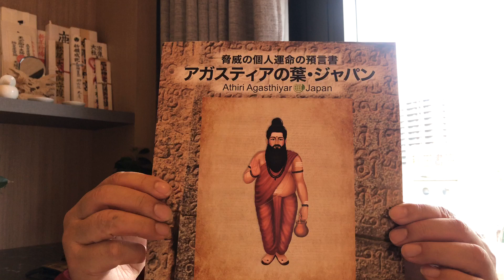まる◎さんぽ 132 ゴールデンウィーク後の準備 20230508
《伊勢神宮ツアー2023》

まるさんプロデュースの神社ツアー。
超特別な神社ツアーの「伊勢神宮ツアー2023」の締め切りが迫りました！

５月12日（金）が最終締め切りとなります。
この超特別な神社ツアーは４〜５年に一度しか行いません。
なぜならかなり特別なものなので催行するのにエネルギーがかかること。あまりにもサービス満載なために主催者の私が赤字になる可能性が高いからです。

なのでこのチャンスを逃すのはもったいないです。

伊勢神宮の見どころをぎゅうっと詰めて二日間で行う、超濃厚なツアーです。
通常行われている伊勢神宮ツアーとは全く異なる内容。情報量、体験できること、お腹いっぱいの大満足ツアーです。

伊勢神宮にまだ行ったことがない方はもちろん、伊勢神宮に行ったことがある人でも知らないことだらけ、体験したことないことを体験できるチャンスです。

大転換が本格化する前に、ぜひ参加ください !!今回も満席必須ですよ。
定員になり次第、締め切りとさせていただきます。

◎開催日　5月26日(金)～27日(土)　一泊二日
　40名限定　神楽奉納、御垣内参拝（内宮・外宮）、宿泊費、貸切観光バス、夕食・朝食・昼食三食付き、講義（テキストあり）付き

◎参加費
一般　　　　55,000円
プレミアム　45,000円
生徒　　　　35,000円

☆滅多に行わない超スペシャルのツアーです。
ツアーの特徴は
①内宮・外宮の御垣内参拝ができる（一般参拝者は入れないエリアです）
②大大神楽奉納参加（通常神楽を超えた特別な神楽を奉納します）
③二見ヶ浦での早朝御神事（まるさんが特別な禊祓い神事を行います）
普通の人は経験したことのない古神道の秘儀を使った神事です。
④通常ルートにはない、素戔嗚尊、倭姫の神社にも参拝します
⑤神宮博物館（神宮微古館）を見学します
⑥遷宮博物館（せんぐう館）を見学します
⑦オリジナルテキストを使用してまる先生の特別授業が行われます

伊勢神宮ツアーはいろんなツアーが催しされていますが、こんなに内容が充実していて破格の参加費のものは、まずありません。伊勢神宮にまだちゃんと行ったことのない人はもちろん、何度か行ったことがあるけど本格的な説明を受けたことがない人は、ぜひ参加くださいね。
これ以上にない、びっくりするほど濃い内容で満足間違いなし !! です。
次はいつ行われるか未定ですのでこのチャンスをお見逃しなく !!

担当・福條

アガスティアの葉ジャパンのサイトができました！

◎新月満月にメールが届く無料のコミュニティ
「善循環CLUB会員」登録フォームです。

☆ 有料のグレードの高い情報を得ることができる
「善循環CLUBプレミアム会員」の登録フォームです。

担当・福條
有料動画、ぜひ観てください。方法は二つあります。

①単独で購入する。
　一本、1,000円。
　二本、1,500円
　支払い方法、現在は振込みですが、いずれカード決済ができるようにします。

②善循環CLUBプレミアム会員になる。
最もコストパフォーマンスの高い
郷右近丸彦による学びのプログラム
YouTubeの有料動画を全て観ることができます
　入会金、10,000円。
　年会費、10,000円。
　有料動画見放題。
　＊月、2〜5配信
　＊2023年3月31日（金）までに振込み完了の方は、入会金、年会費合わせて10,000円キャンペーン実施中

①②申し込みは事務局まで
担当・福條

◎職業
プロデューサー/神道家(古神道)/教育者
◎座右の銘
「ただしいこと」より「たのしいこと」
◎現在の立場